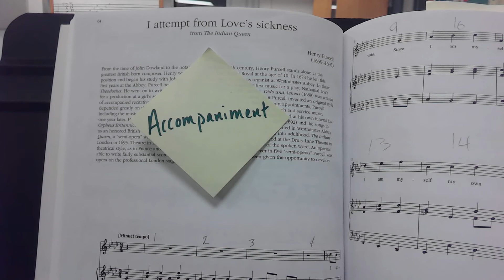I Attempt from love's Sickness Accomp high